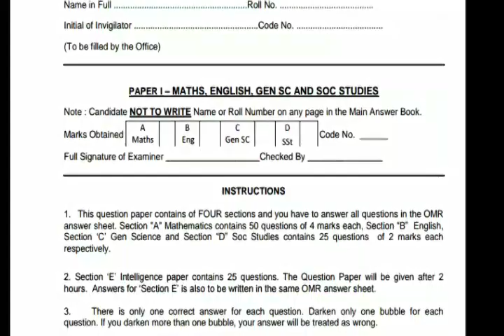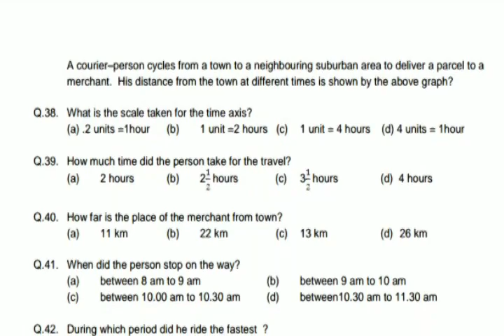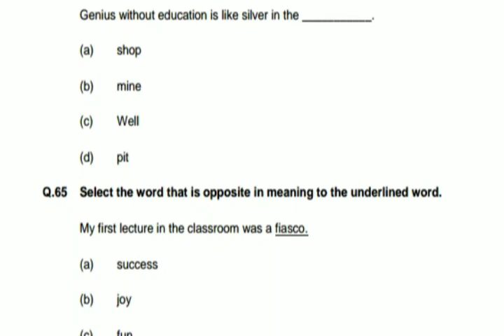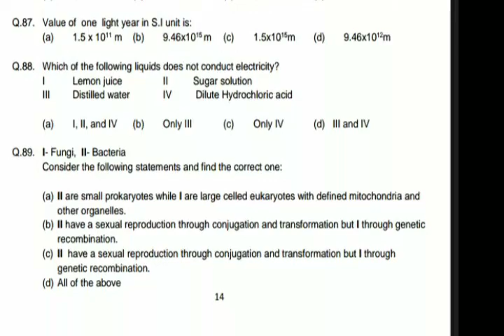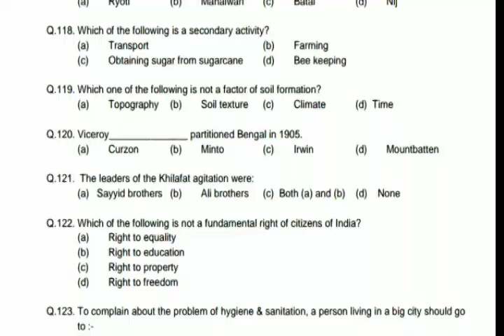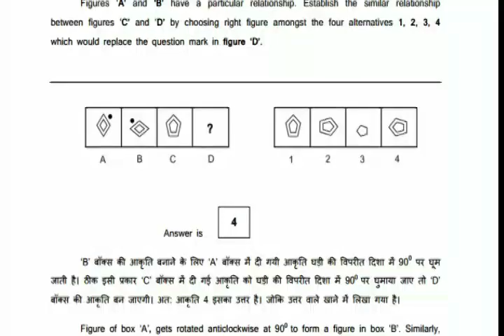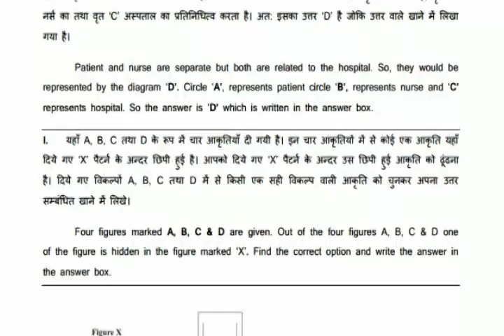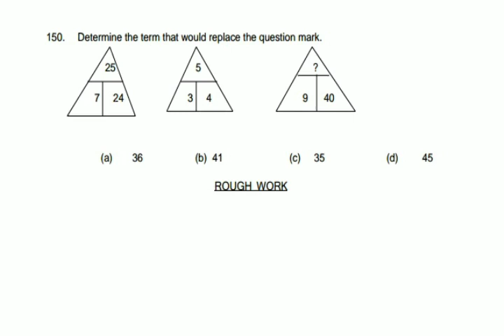sainik school entrance exam class 9th 7 januray question paper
is video per maine sainik school class 9th ki januray ke question paper daal diye

sainik school class 9th book arihant..
sainik school class 6th arihant book.